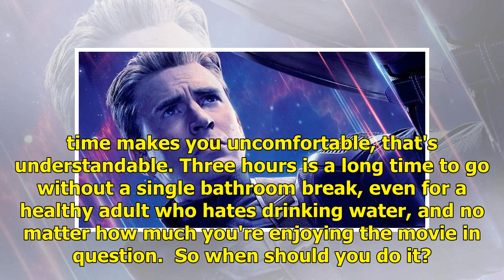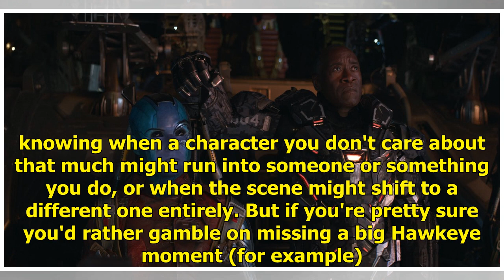When's the best time to go to the bathroom during 'Avengers: Endgame'?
Extremely mild spoilers for Avengers: Endgame ahead. For all the obsessive secrecy surrounding Avengers: Endgame, there is one dramatic detail we know for sure: At just over three hours, it is the longest Marvel Cinematic Movie of all time. If just thinking about that run time makes you uncomfortabl...